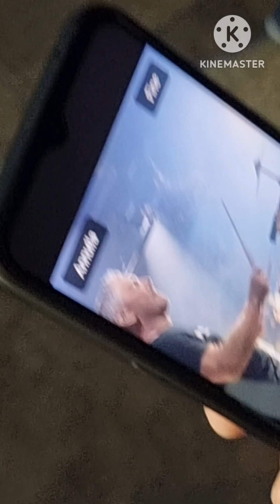Ven 31Marzo 2023 Salsa Revival Icon di Bologna